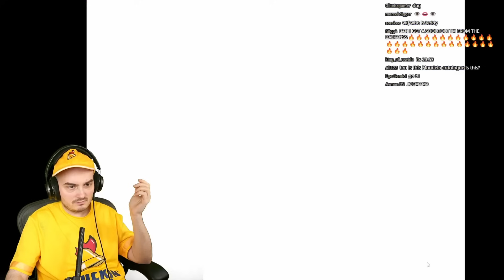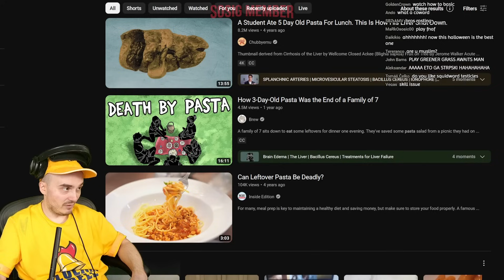RADAL PLAYS HORROR GAME: DON'T SCREAM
Stream Date: 31 Oct 2023

radal memes,
radal scary videos,
radal autotune,
radal asmr,
radal clips,
radal cringe horror,
radal channel,
radal creepy,
radal discord,
radal dancing,
radal fortnite,
radal fnaf,
radal highlights,
radal hair,
radal in gta sa,
radal gta,
radal babushka,
radal memes,
radal scary videos,
radal autotune,
radal anime,
radal alexa,
radal asmr,
radal clips,
radal channel,
radal call me kevin,
radal chinese,
radal creepy,
radal discord,
radal dancing,
radal editing,
radal exposed,
radar echo,
radal effects,
radal earthquake,
radal fall guys,
radal fortnite,
radal flyingkitty,
radal fart,
radal fnaf,
radal fake gta,
radal gambling,
radal highlights,
radal hair,
radal horse,
radal india,
radal i wish to die,
radal interesting,
radal insert,
radal intro,
radal jameskii,
radal jumpscare,
radal joystick,
radal kermit,
radal live,
radal laughing,
radal minecraft,
radal mobile,
radal mod,
radal muslim,
radal m,
radal needs your help,
radal naruto,
radal new video,
radal outro,
radel ortiz,
radal omegle,
radal pubg,
radal ps5,
radal plays scary games,
radal pewdiepie,
radal play button,
radal qna,
radal questions,
radal radio,
radal red dead redemption 2,
radal reaction,
radal reacts,
radal randomizer,
radal stream,
radal scary,
radal sosig,
radal twitch,
radal theme,
radal tiktok,
radar tutorial,
radal u speak english,
radal vr,
radal vods,
radal video,
radal watdefok,
radal wtf,